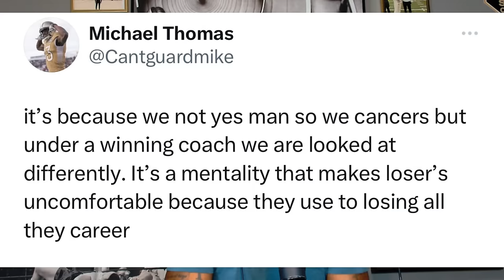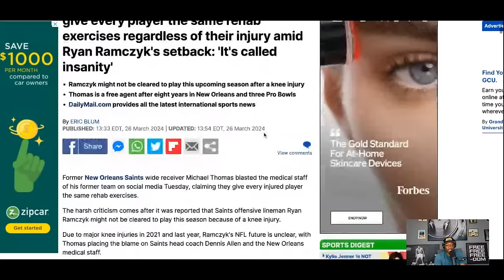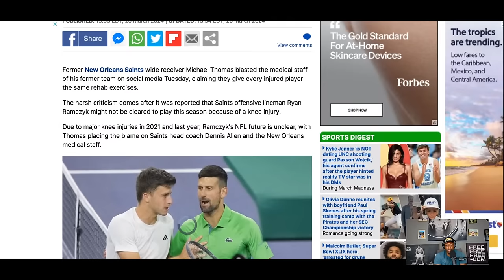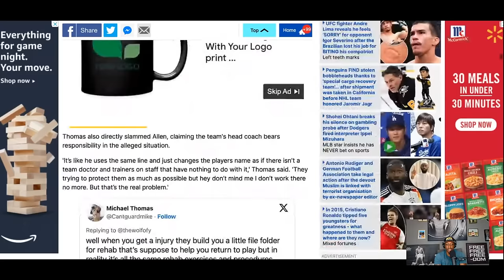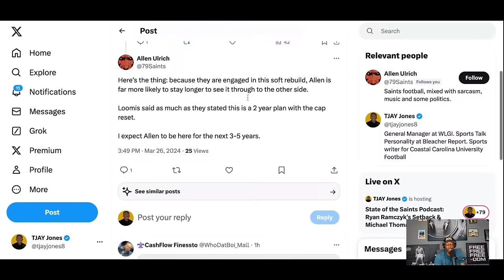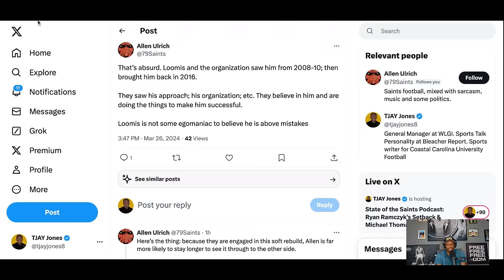State of the Saints Podcast: Ryan Ramczyk's Setback & Michael Thomas' Bold Take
Welcome back to another episode of the "State of the Saints" podcast hosted by TJAY Jones! In today's episode, we dive deep into the latest developments surrounding the New Orleans Saints, and it's a mix of concerning news and bold statements.

First up, we discuss the recent setback experienced by star offensive lineman Ryan Ramczyk. After undergoing knee surgery, his recovery seemed on track until a sudden turn of events threw his entire season into jeopardy. Join us as we analyze the implications of this setback and how it might impact the Saints' offensive line dynamics moving forward.

But that's not all. Former Saints receiver Michael Thomas isn't staying silent about the team's medical staff, stirring up some controversy of his own. Thomas speaks out about the Saints' medical practices, raising questions about their handling of injuries and rehabilitation processes. We delve into Thomas' bold take and its potential ramifications for the team's reputation and internal dynamics.

Join TJAY Jones and special guests as we unpack these latest developments, offering insights, analysis, and perhaps a few predictions about what lies ahead for the New Orleans Saints amidst these challenges.

Let's navigate through the highs and lows of Saints football together!